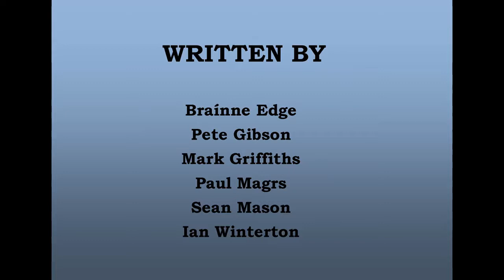SITCOM STORIES @ EIFF '19 Matt Charlton interviews actor Pete Gibson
+++ SITCOMSTORIES +++ EDINBURGH 2019 August 11-17, daily at 7.15pm at The Outhouse Bar ~ The Loft (12a Broughton St Lane, Edinburgh EH1 3LY). +++

ROOM 5064 PRODUCTIONS present a series of six short plays based on classic British sitcoms Fawlty Towers, Hancock's Half Hour, The Good Life, The Likely Lads, It Ain’t Half Hot, Mum and Yes, Minister.

SITCOM STORIES, directed by Ross Kelly – Six plays inspired by classic British sitcoms, brought to the stage by Room 5064 Productions. Following an inaugural run in Manchester, we've decided to bring the shows up to the PBH Free Fringe running as part of the Edinburgh International Fringe Festival.

Room 5064 Productions Creative Director, Gareth Kavanagh, said:

“Whether it’s The Good Life’s Margo Leadbetter facing the Apocalypse alone, the true(ish) story behind Prime Minister Margaret Thatcher’s appearance as herself in a self-penned Yes, Minister sketch or the Lad Himself, Tony Hancock, doing battle with his own monstrous ego – SITCOM STORIES is a love-letter to the comedies of yesteryear that manages to be both funny and moving, while demonstrating that this classics still have relevance in the modern world. I’m immensely proud to be able to share this show with the festival-goers in Edinburgh.”

For the full list of shows at the PBH Free Fringe

THE PLAYS
Six in total, with four running each day.

DEAR MISS MOUNTSHAFT by Paul Magrs
The Good Life is disappearing, but by bit. There's only Margo left behind in Surbiton jut before the apocalypse and she's not entirely happy.

HANCOCK'S 8-10 MINUTES by Mark Griffiths
It's 1959 and Tony Hancock is the top comedian on TV and radio - but can his success continue if he keeps mistreating his collaborators?

WHATEVER HAPPENED? by Sean Mason &amp;amp; Brianne Edge
An unlikely meeting as Bob Ferris – correction: Rodney Bewes – catches up with old friend Terry Collier – we mean James Bolam. Will Rodney be able to get those pesky repeats aired?

THE RISE AND FALL OF THE KING OF CRUMPSALL by Pete Gibson
How the singer and actor Don Estelle fell from national fame in It Ain't half Hot, Mum! to forgotten name busking on the streets of Crumpsall. “Sing, Lofty…”

FAWLTY LOGIC by Mark Griffiths
John and Connie are breaking the mould of sitcom with their new show – but are they breaking up their marriage too?

NO, PRIME MINISTER by Ian Winterton
January, 1984. Jonathan Lynn, co-writer of Yes, Minister receives a late night visit from his sitcom's biggest fan – Prime Minister Margaret Thatcher – who wants to rehearse a sketch she's written. Based – bizarrely – on actual events.